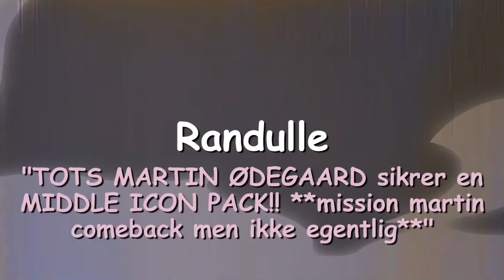Henrik Hildre vil ikke rimmes